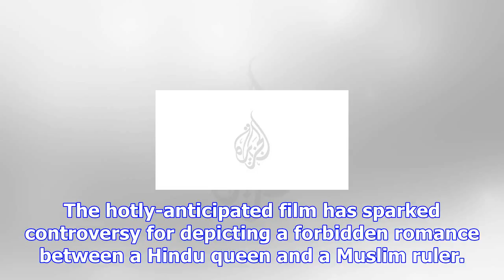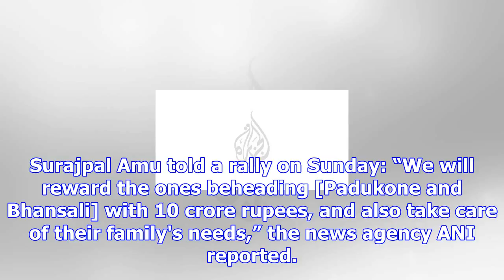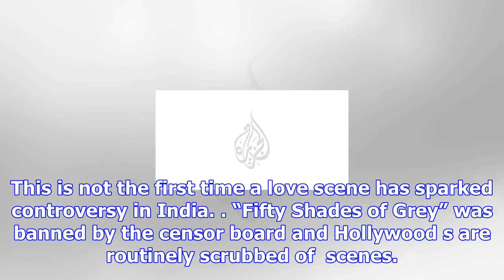Indian politician offers $1.5m bounty for beheading of top bollywood star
A Hindu nationalist politician has offered a $1.5 million bounty for the heads of a  star and her di...